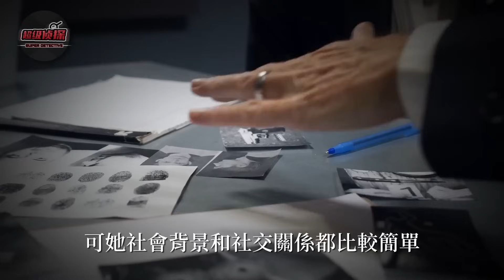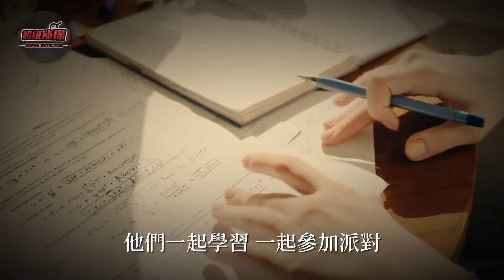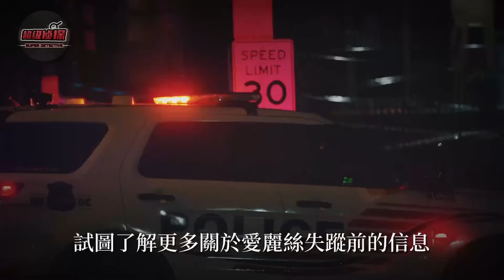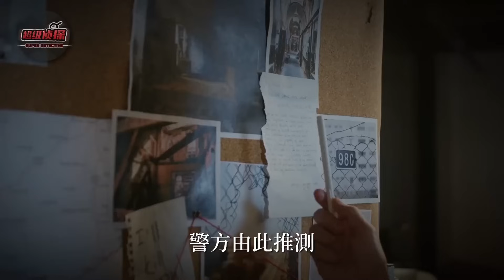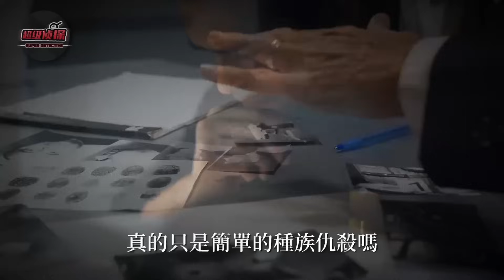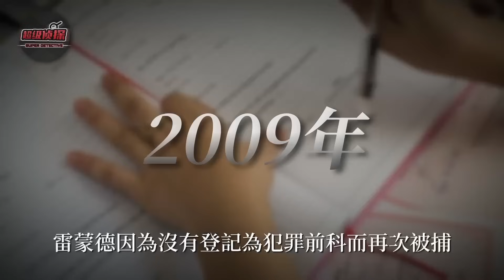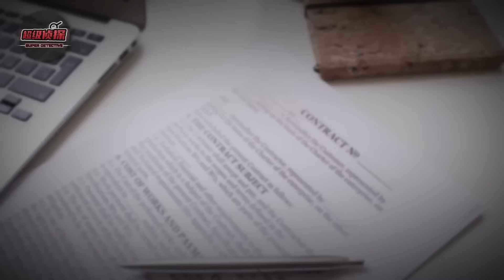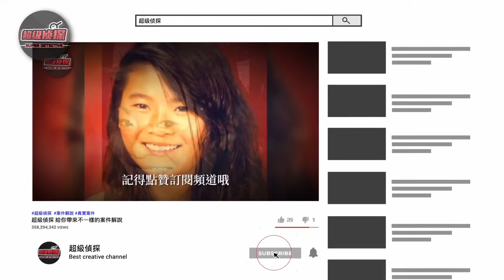孕婦慘死沙漠一屍兩命，子宮等身體諸多部位被挖走，15年後兇手終於現身，一場不倫三角戀引發悲劇！｜超級偵探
2000年1月24日，內華達沙漠中出現了一具孕婦遺體，該女性的子宮和身上諸多部位全都離奇消失不見，極其殘忍。而讓人感到氣憤的是，由於真兇過於狡猾，警方與其周旋了整整15年 都未能將其繩之以法，直到15年後，這場沙漠慘案背後的真相才水落石出，一切罪惡的源頭，竟然是一場泯滅人倫的三角戀...